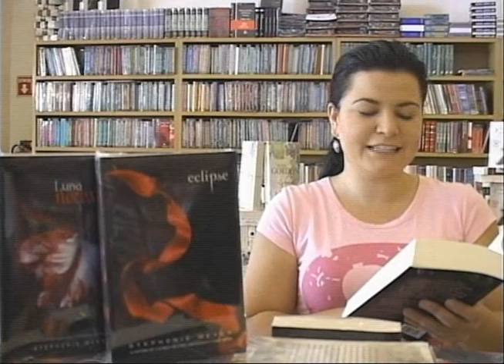Carolina Viggiano con Javier Peralta en su programa "Al tiempo" (Parte 4)